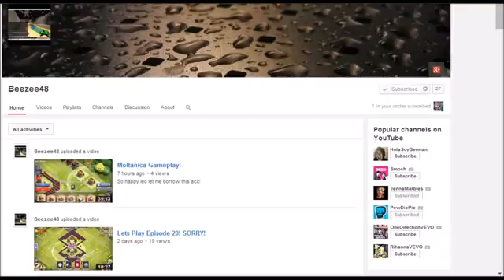Dungeon Solo and Duo's forodegames.com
Going through a few dungeon 8 duo's and seeing how far SM can get in a dungeon solo.